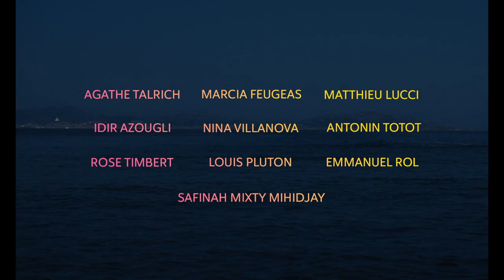L'ÉTÉ L'ÉTERNITÉ Bande Annonce VF (2022, Drame) Agathe Talrich, Marcia Guedj-Feugeas, Matthieu Lucci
L'ÉTÉ L'ÉTERNITÉ Bande Annonce VF (extraits), film au cinéma le 4 mai.